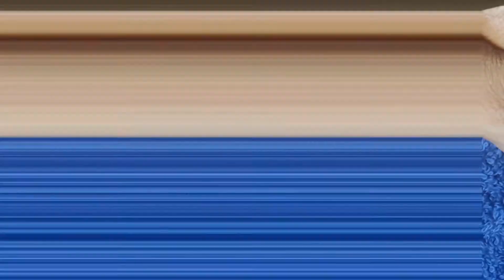New arabic mehndi design for eid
diwali mehendi design,

chain style mehndi,

eid mehndi,

henna mehndi,

simple easy mehndi,

arabic mehndi,

bridal mehndi,

heavy mehndi,

latest mehndi,

stylish mehndi,

karwachauth mehndi,

mehndi designs,

gol tikka mehndi

How are you alli hope you are doing well.first welcome to
my channel "Ridah Henna Art
If you are looking for very stylish and unique mehndi
design for coming festivals like Rakhi, Eid, Karvachauth,
Krishna Janmashatmi, Navratri, Ganesh Puja, Teej, Diwali
etc. then this is the best YouTube Mehndi Video Tutorial
for you ! I hope you all like it. If you like the video then
for Watching!Latest Stylish Beautiful Arabic Mehndi
Design||Simple Mehndi Design for Back Hand||Easy
Henna So
arabicmehndi dulhanmehndi rose mehndi, leg mehndi
designs, lotus mehndi, mandala mehndi, festival mehndi,
new mehndi designs, bridal mehndi, beautiful mehndi,
stylish mehndi, raksha special mehndi, simple,
pakistani, left hand mehndi, karwa chauth, kids mehndi,
latest, jewellery mehndi, full hand, engagement mehndi,
finger, foot, feet, karva chauth, dulhan mehndi, easy
mehndi, heena, henna, mehandi mehndi designs, mehndi,
arts, delicate mehndi, arabic mehndi, back hand mehndi
Rakhi special mehndi design 2020 for hands | Eid, Karwa
chauth special full hand mehendi designs Easy Back Hand
Mehndi Design||Rakhi/Eid 2020 Special Simple Mehndi
designs||Full Hand Mehndi Designs
design-cotton bud Mehendi design front hand - Arabic
Mehndi Easy Simple Mehndi desian for hands - Mehendi
design front hand - Arabic Mehndi Design 2020 beautiful
mehndi designs easy mehndi designs, very easy mehndi
designs, stylish mehndi designs, mehndi designs for
hand, short mehndi designs, new mehndi designs, new
henna designs for hand, latest mehndi designs, latest
mehndi design for hands, girls easy mehndi designs,
trending mehndi designs, beautiful henna designs, mehndi
designs for beginners, henna designs for beginners,
arabic mehndi designs, full hand mehndi designs, gulf
henna designs, raksha bandhan special mehndi design,
simple/easy mehndi designs 2020, latest floral mehndi
designs, mehndi for back hands, innovative mehndi
designs, design of mehndi, unique henna designs,
mehndi ka designs, Mehendi design front hand, Front
hand mehndi designs, Simple mehndi design back hand,
New mehndi design 2020 pics, Front mehndi designs
for hands, New mehndi design 2020 download, Mehndi
design 2020 latest images, Mehendi design front hand
images, Mehndi designs for front handa arabic, Mehndi
designs front hand, Front full hand mehndi designs, Easy
mehndi designs for front hands, Mehndi designs in front
hand, Simple mehndi design front hand, Front side mehndi
design easy cottonbudmehndi Mehndi simple designs
shortvideo Mehndi designs for front hands, rakhi special
mehndi karwa chauth snerial mehndi karva chauth

mehndi, special mehndi,
mehndi, bridal mehndi, mehendi ki design, mehandi ka
design, new mehndi, letest jewelry mehndi, dot mehndi
designs, gol tikki mehndi, arbic mehndi, festival special
mehndi, henna mehndi designs, foot mehndi designs,
finger mehndi designs, full hand mehndi designs, back
hand mehndi designs,
henna, mahandi, Mehndi, Mehendi, MehndiDesigns, easy
Mehndi Design, latest Mehndi Design, simple Mehndi
Design, Arabic Mehndi Design, eid special Mehndi,
karwachauth, diwali, gokulashtami, "
fs, jewellery, bridal, dulhan, gulf, floral, back hand, front
hand, unique, different, elegant, delicate, diy, how to apply
Mehndi, step by step, Mehndi kaise lagaye, Mehndi design
for beginners, Shape, sikhe, tutorial, Henna tattoo, Henna
art, simple, arebic, teej

piche ki hath ki mehandi
piche ki hath ki mehndi design
piche ki hath ki mehandi ki design
piche ki hath ki design
piche ki hath ki simple mehndi
piche ki hath ki mehandi ke design
piche ki hath wali mehandi
piche ki hath ki mehandi ka design
piche ki hath ki bel
piche ki hath ki mehandi dikhaiye
पीछे के हाथ की मेहंदी
पीछे के हाथ की मेहंदी डिजाइन
पीछे के हाथ की सिंपल मेहंदी
पीछे के हाथ की डिजाइन
पीछे के हाथ की सिंपल मेहंदी डिजाइन
पीछे के हाथ की सिंपल डिजाइन
पीछे के हाथ की मेहंदी का डिजाइन
mehndi designs for eid,
mehndi designs for eid 2021,
mehndi designs for eid special,
mehndi designs for eid back hand,
mehndi designs for eid simple,
mehndi designs for eid easy,
mehndi

jhumka mehendi design,
jewel mehndi design,
bhaidooj mehndi design
back side left hand mehendi dijain
bhaiduj Henna design
party mehandi dejain
easy mehandi tutorial
henna design
indian henna design video
simple henna art
2021 mehindi design
new video mehndi design
Ridah Henna